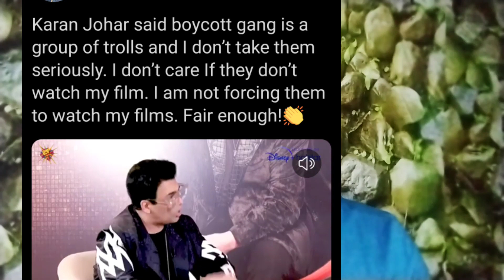Karan Johar lost his cool || bollywood movie liger flopped vij|| boycottbollywood || Jay's the news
Thanks